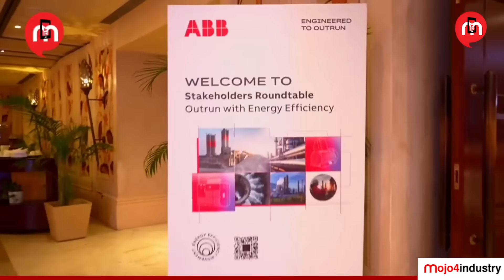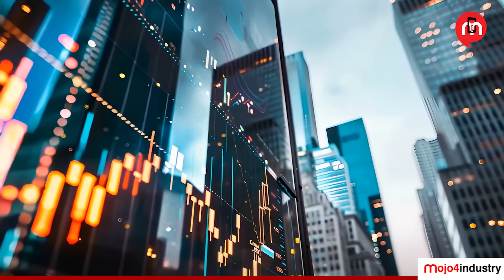Powering India’s Growth with Energy Efficiency | ABB Symposium 2025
📰 Powering India’s Growth with Energy Efficiency | ABB Symposium 2025 @abb

India’s industries are growing fast. But with almost 50% of the country’s electricity used in industries, the big question is—how do we grow without putting more strain on our planet? That’s where energy efficiency comes in. It saves costs, improves competitiveness, and helps industries get closer to net-zero goals.

To push this forward, ABB hosted its Energy Efficiency Symposium in New Delhi, with the theme “Outrun with Energy Efficiency | Driving Change through Leadership Action.”

The event brought together industry leaders, policymakers, and ABB experts to show how smarter technologies, efficient motors, and digital solutions can make Indian industry leaner, cleaner, and more profitable.

In this episode, you will hear exclusive insights from ABB’s global and India leadership, including Erich Labuda (Global Division President, Motion Services, ABB Ltd.) and Sanjeev Arora (President – Motion Business, ABB India), on how electrification and energy-efficient motors and drives can transform both industry and exports.